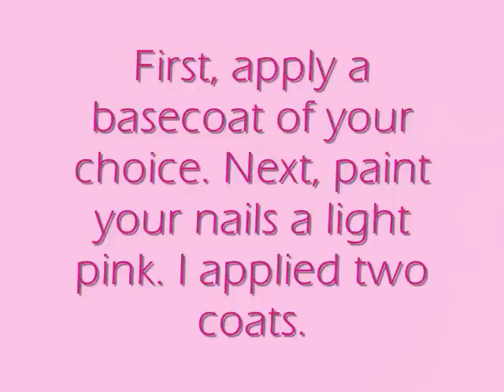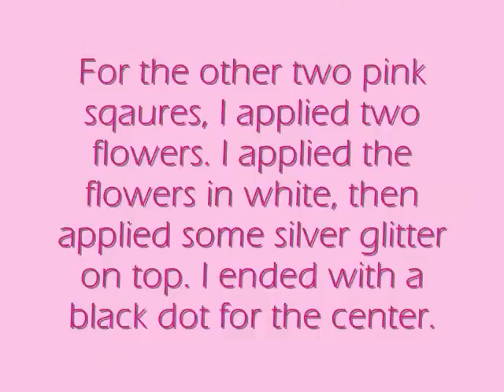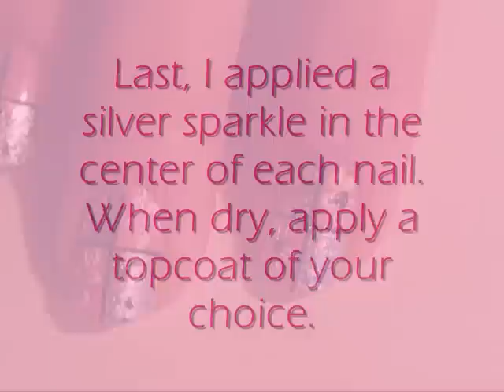Sparkle Four Square Flower Nail Tutorial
Hey guys! Here is a super cute design. I love all the sparkle and glitter. It's super girly, yet unique. Enjoy : )

Here are the items I used:
Pro Strong Fancy
Stripe Rite in Black
Sally Hansen Celeb City
China Glaze Nova
Sally Girl Glitter
WetnWild French White Creme
WetnWild Black Creme
Dotting Tool

Disclamier: All items used in this video were purchased by me with my own money. All opinions are 100% my own and I use the products because I like them.